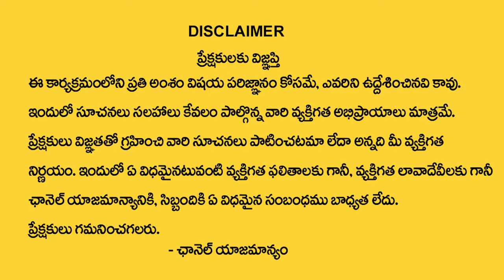మీన రాశి వారికి మే నెలలో 100% జరిగిదే ఇదే | Meena rasi May Rasi Phalithalu 2024 | Pisces horoscope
Watch►మీన రాశి వారికి  మే  నెలలో 100% జరిగిదే ఇదే | Meena rasi May Rasi Phalithalu 2024 | Pisces horoscope